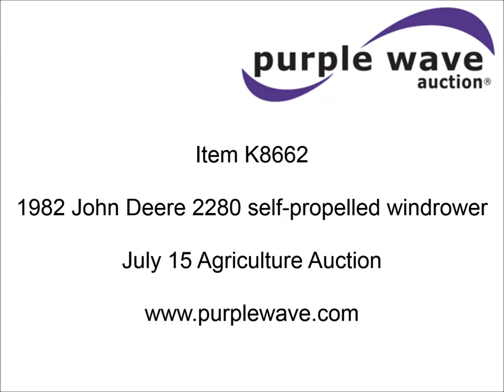1982 John Deere 2280 self-propelled windrower for sale | sold at auction July 15, 2015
1982 John Deere 2280 self-propelled windrower
2,931 hours on meter
John Deere four cylinder diesel engine
Model 4219DE-01
Serial 5870091
Hydrostatic transmission
8F-4R gears
Enclosed cab
AC and heat
AM/FM
Suspension seat
John Deere 300 Twin Knife header
16&#039; work width
Twin steel roller conditioners
Serial E00300X722812
(4) rear suitcase weights
16.5L-16.1 drive tires
Worn
9.5L-14 rear tires
Serial 596067E

It was located in Kinsley, KS, and we sold it to the highest bidder for $4,510.